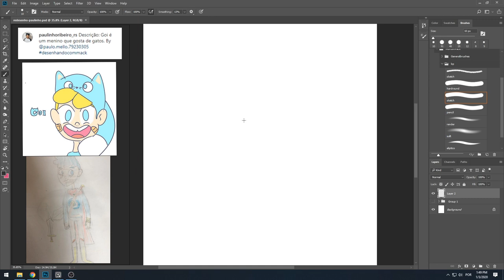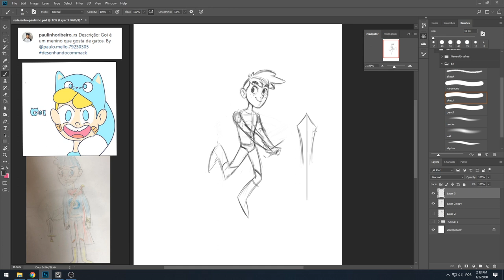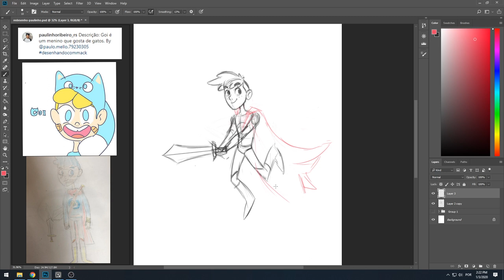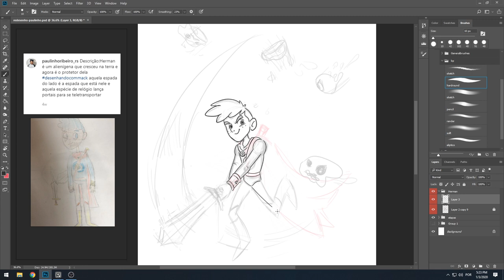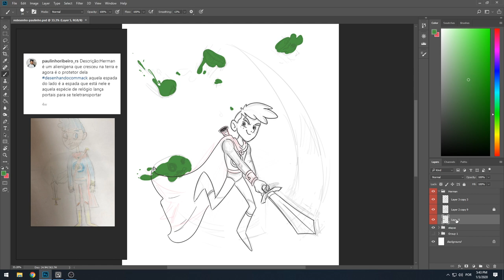DESTRUIDOR DE SLIMES - RECRIANDO DESENHO DOS INSCRITOS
Hoje temos o redesenho de um inscrito aprendiz do canal, e nesse vídeo falo sobre duas coisas importantes sobre a série redesenhando dos inscritos.
🔸Post sobre a importância do aquecimento e exercícios pra melhor o traço no desenho

🔸Música da Introdução:
Dub Hub (Sting) | Jimmy Fontanez/Media Right Productions - [00:06]